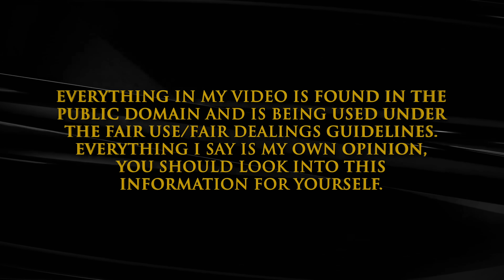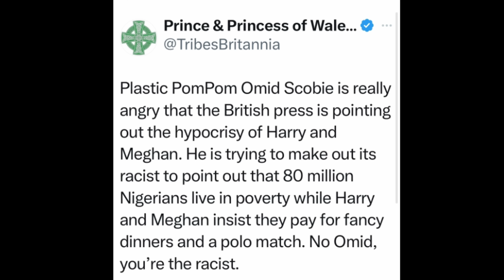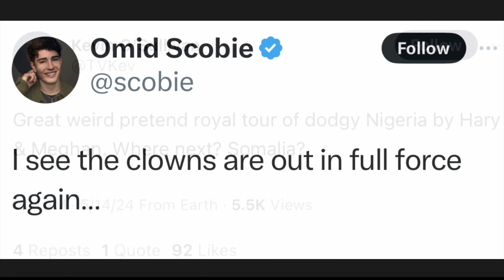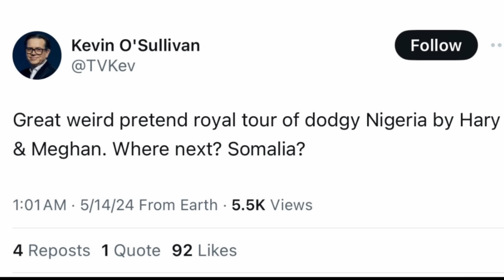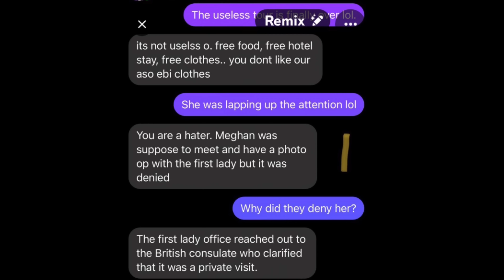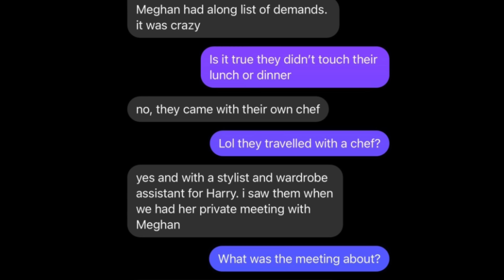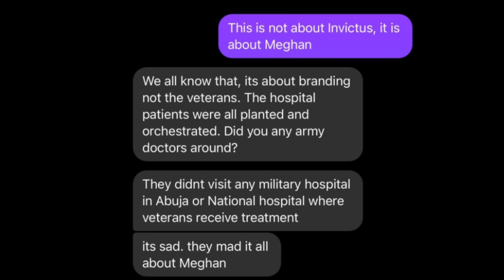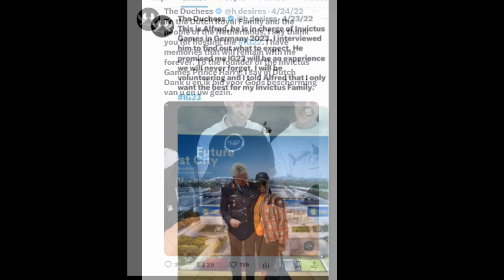Video 1: Omid And The Squad..Like Benny And The Jets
Sue Smith
655 H Fairview Rd
PMB # 103